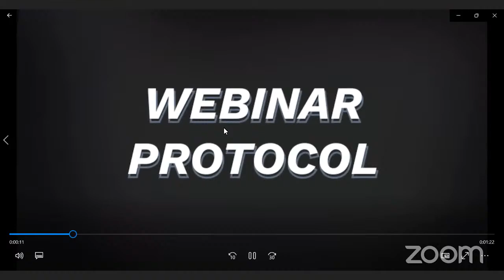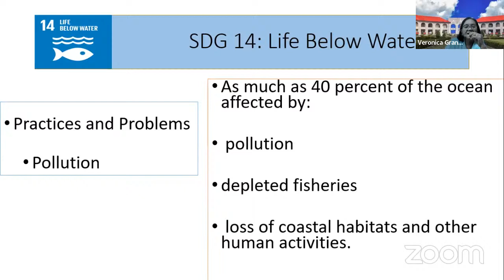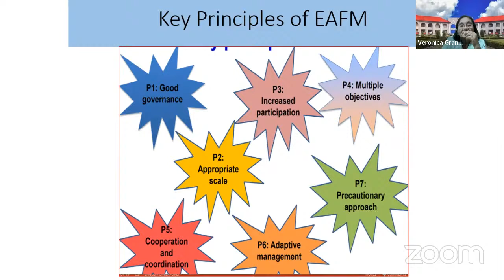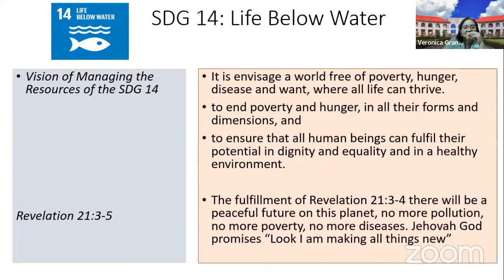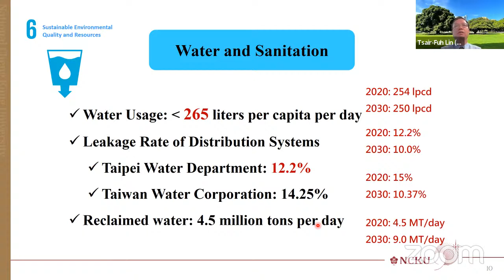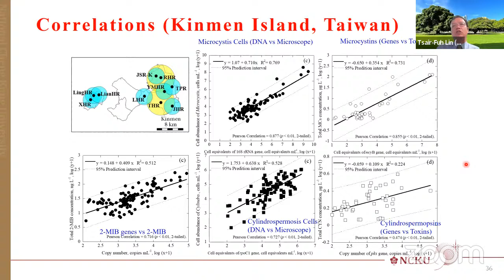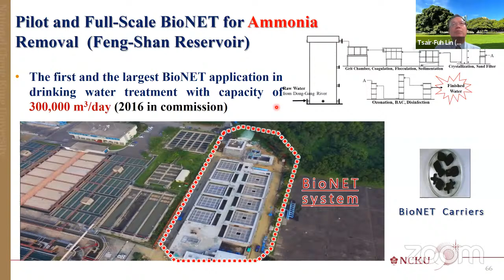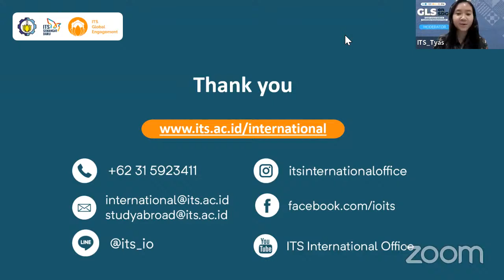GLS on SDGs - SDGs 6&14 - Assoc. Prof. Veronica Grande & Prof. Tsair-Fuh Lin